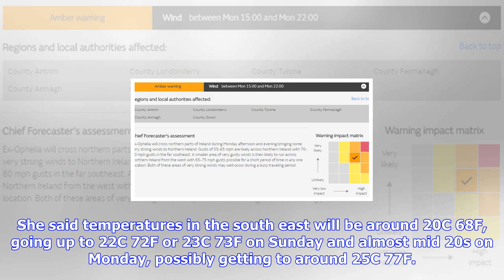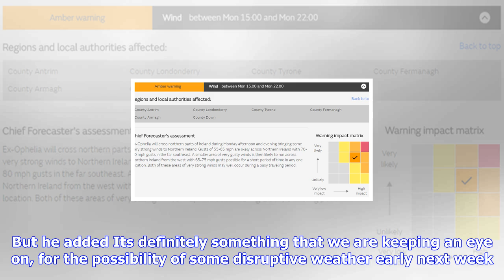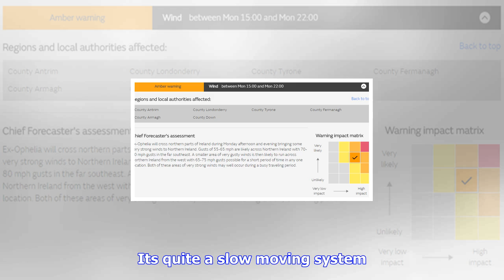Breaking News | Hurricane ophelia 'danger to life' weather warning upgraded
Hurricane ophelia 'danger to life' weather warning upgraded

The Met Office has upgraded its weather warning ahead of Storm Ophelia on Monday as Cornwall looks s...